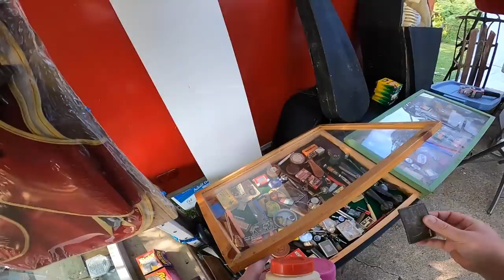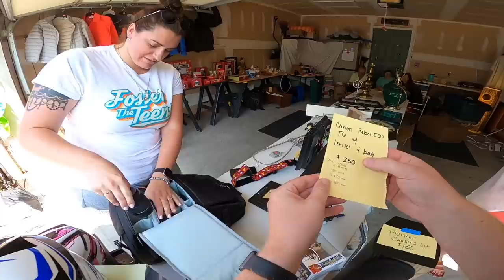She Called Her Husband to Negotiate With Us